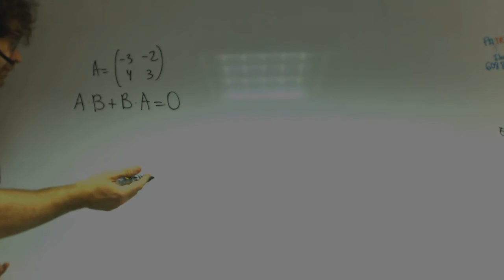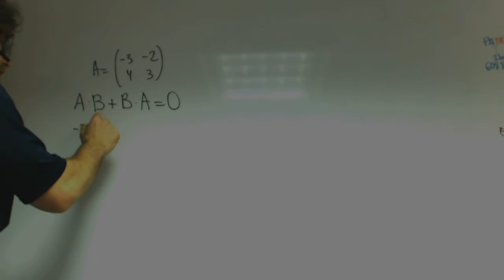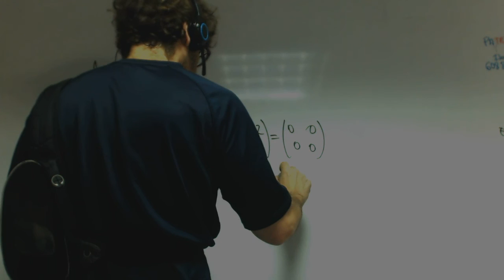Halla una matriz tal que AB+BA=0 Academia Usero Estepona